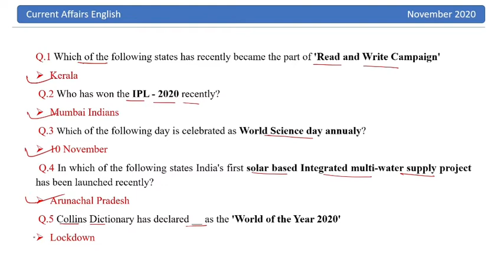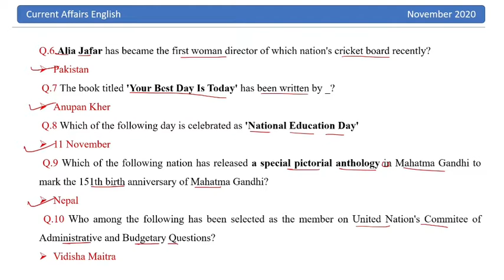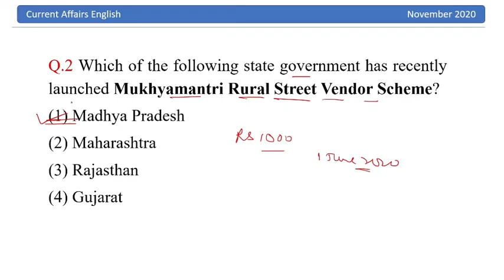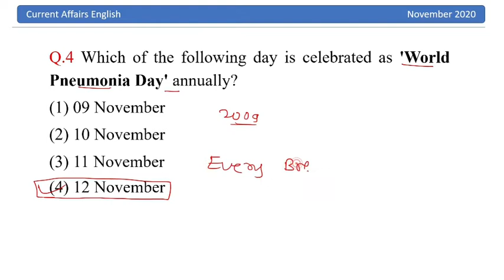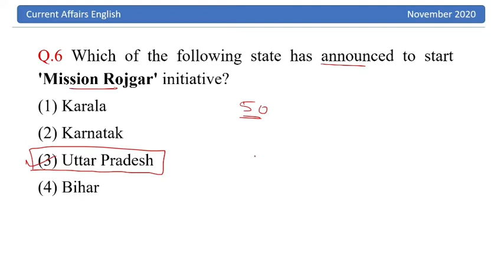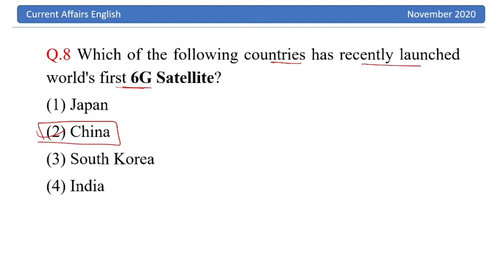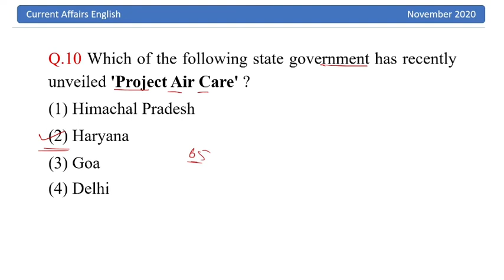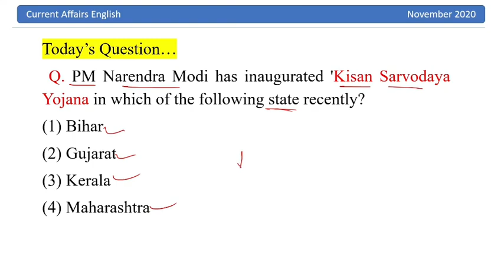21 November 2020 || Current affairs in English